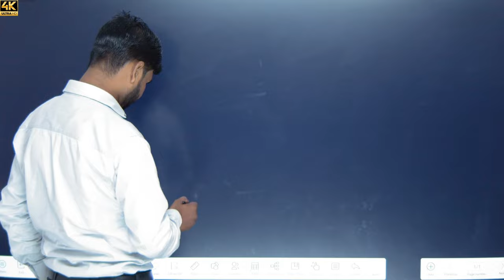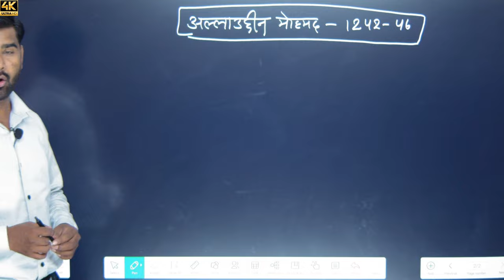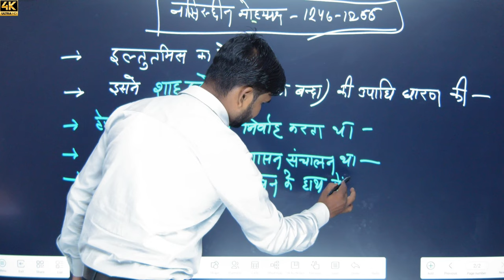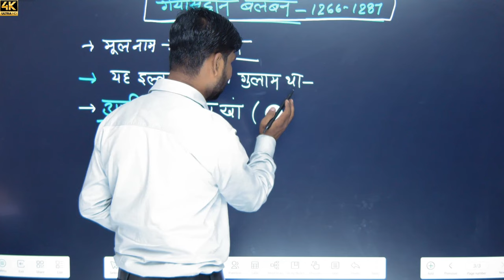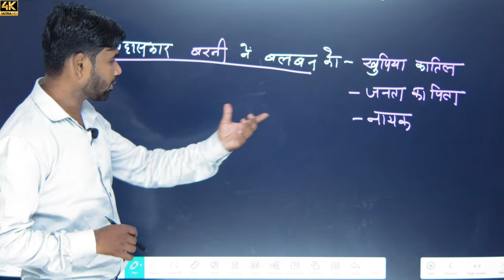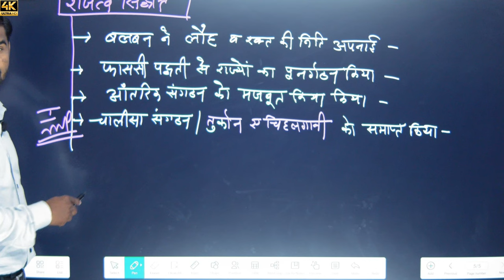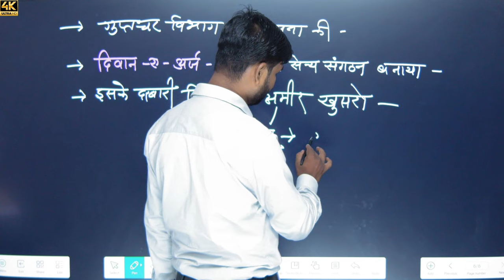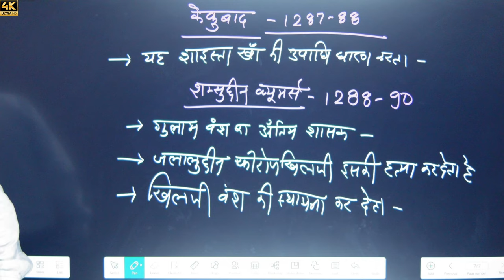[ 34 ] Bharat ka Itihas ( दिल्ली सल्तनत ) | By M.M. Sir